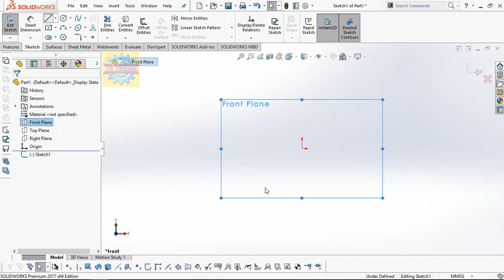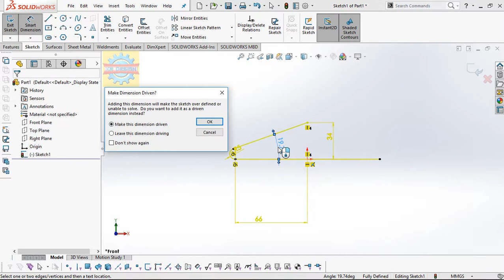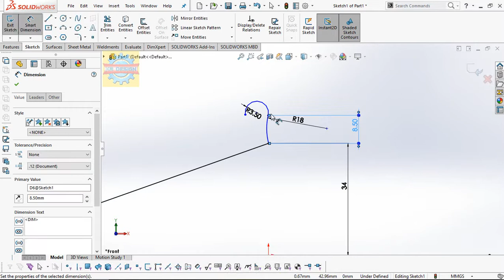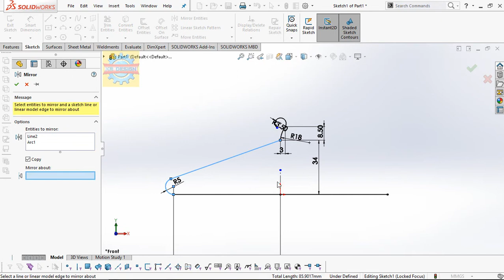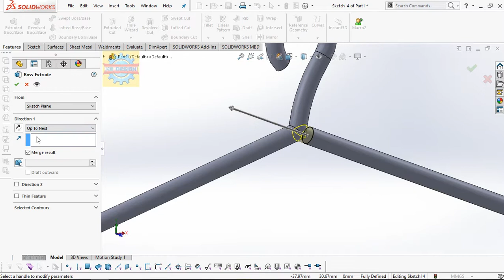「DESIGN 197」 How to model Hanger | Solidworks tutorial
How to model Hanger | Solidworks tutorial

This Hanger was rendered by Solidworks visualize

Contact Facebook for works Mechanical Shirts